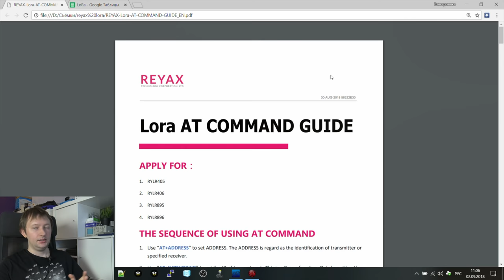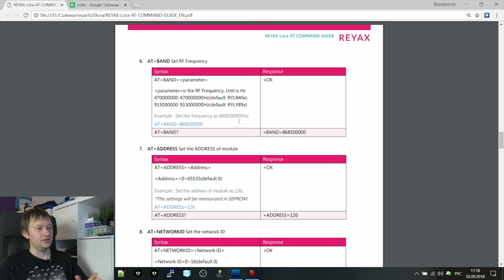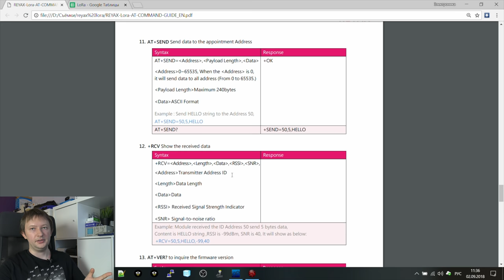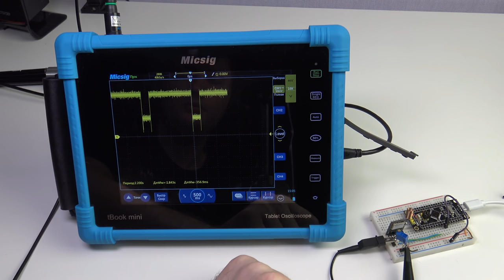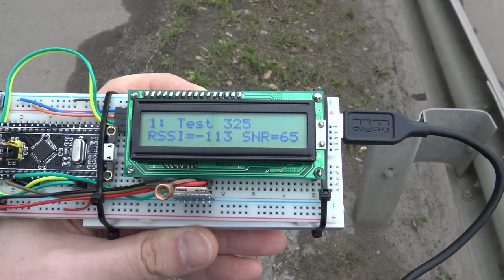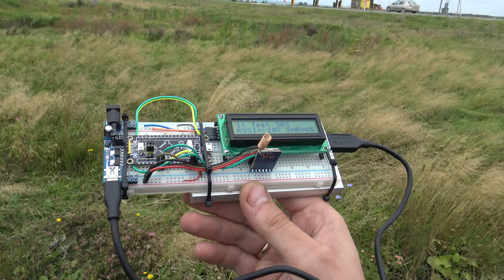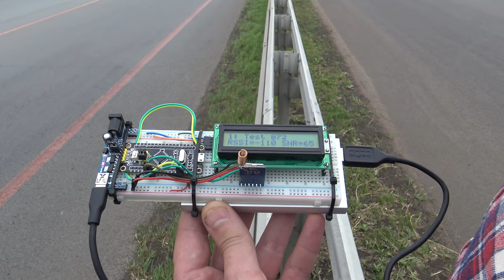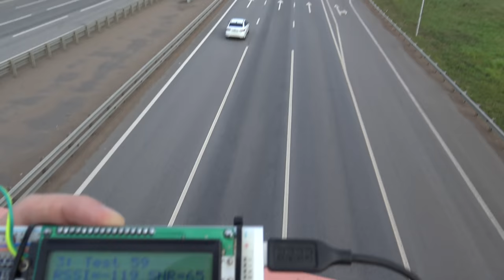LoRa на RYLR896. Обзор и тест дальности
2) Развязка на пр. Салавата Юлаева